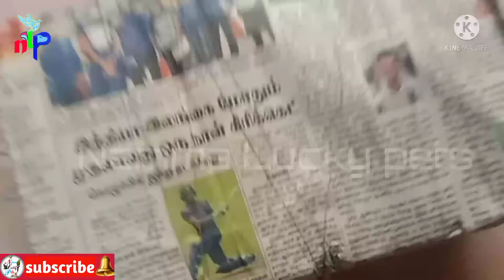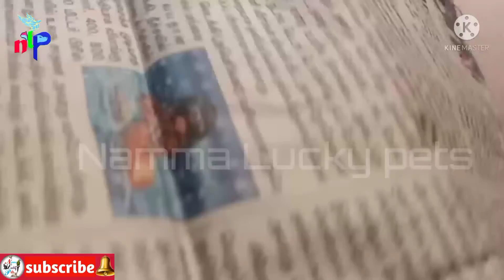Unboxing 🦜😍 தமிழில்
Hai nanba plz support 🙏

How do manage food wasteage-